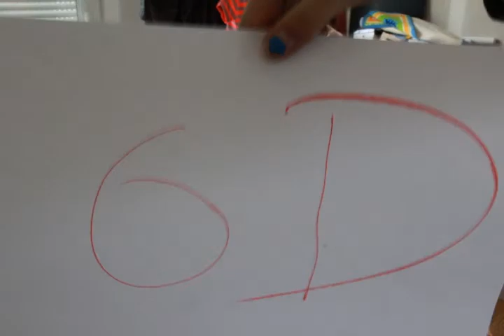Démontage de la mise en scène